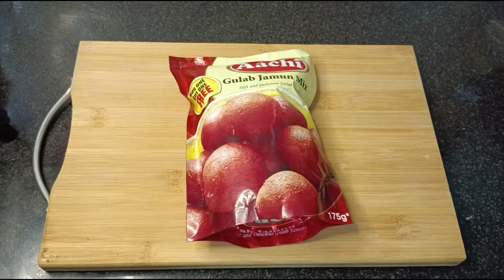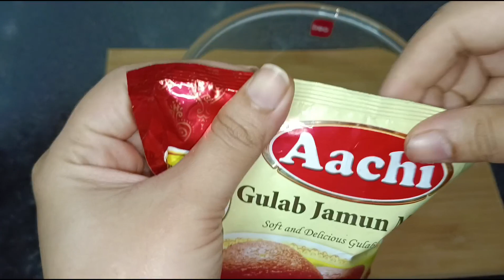మలై కాలాజామూన్ స్వీట్ షాప్ లో లాగ ఇంట్లోనే ఈజీగా | Malai kalajamun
malai kalajamun | Malai kalajamun recipe in telugu  | kalajamun | jamun recipe in telugu | gulab jamun recipe | Lalithas brahmana vanta kalajamun recipe | malai filled kalajamun recipe | homemade kalajamun | sweet shop style kalajamun recipe | easy mithai recipe | diwali sweets | deepavali Pindi vantalu | Pindi vantalu thayari vidhanam | malai jamun recipe in telugu | telugu food |

How to makeWater candles

Malai puri recipe

Pappu Chekkalu recipe in telugu

Diwali special full body whitening pack

I'm a youtuber cooking vegetarian recipes telugu Vlogs and weight lose recipes